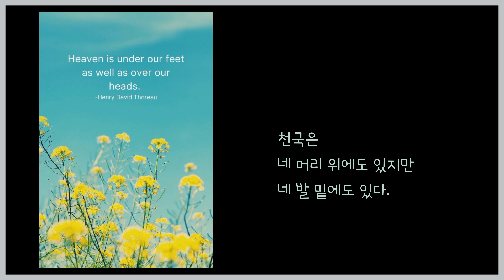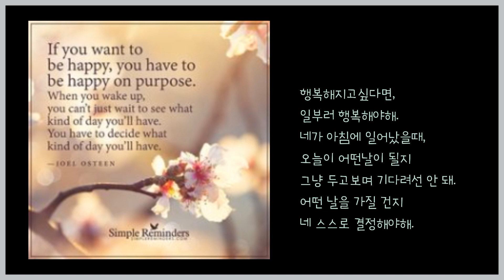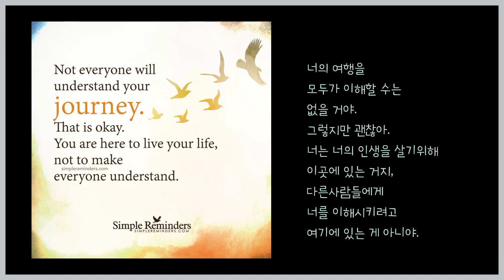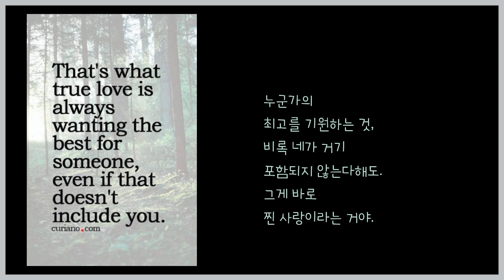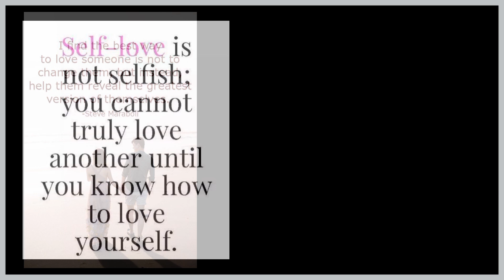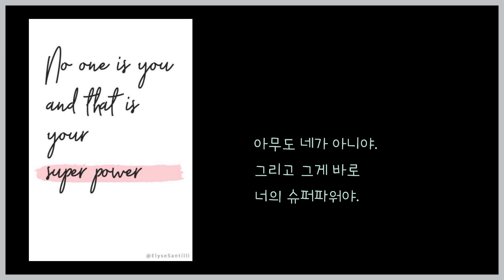새해맞이 좋은 글🌱🤍 Life Quotes For New Year